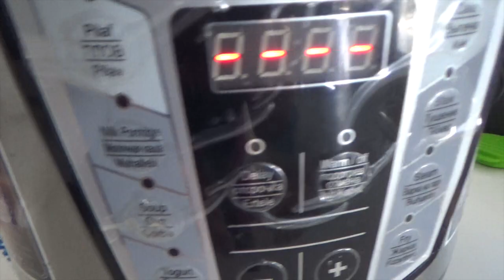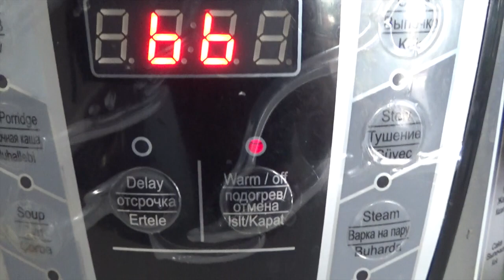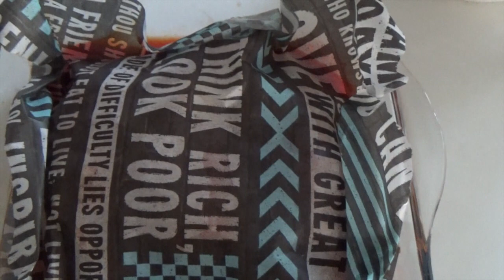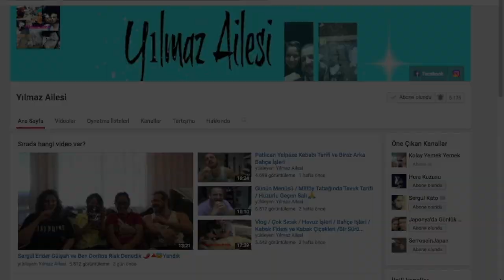Günün Menüsü /Sebzeli Tavuk Sarma Tarifi / Sinbo Elektrikli Tencere Bulgur Pilavı Tarifi